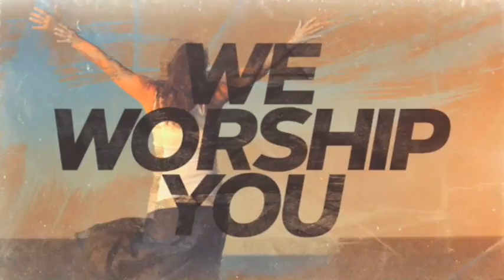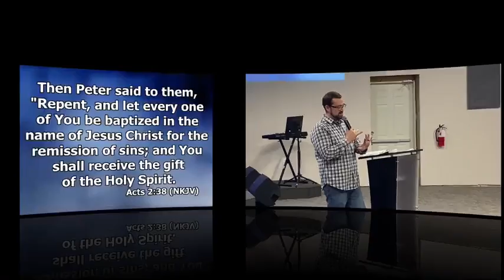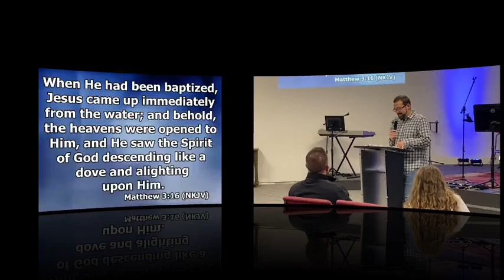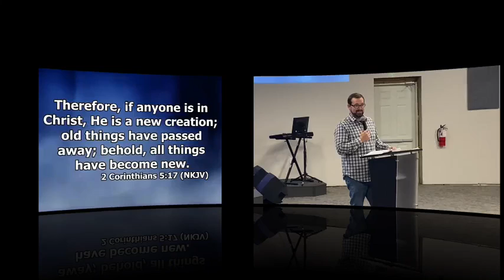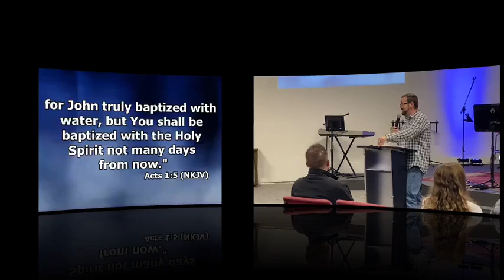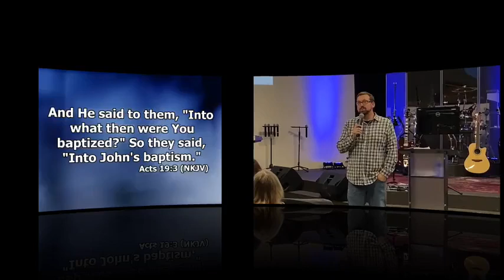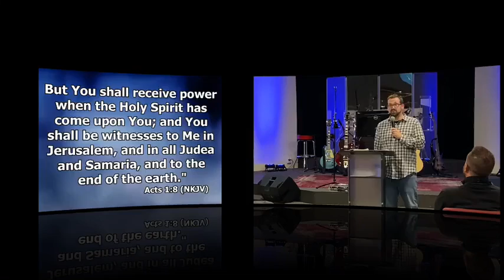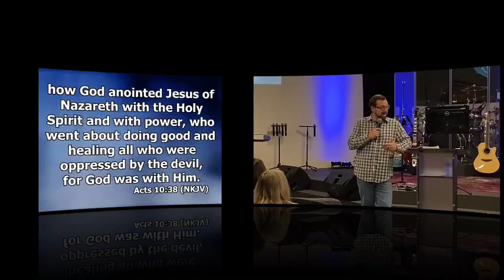2021-1027 - Matthew Wagner - Founded Part 3 - Submerged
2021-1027 - Matthew Wagner - Founded Part 3 - Submerged